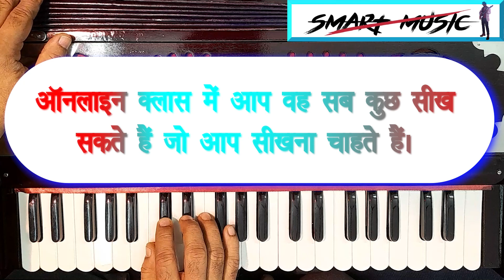हारमोनियम पर उंगलियों को कैसे रखें? How to start Harmonium? हारमोनियम का पहला लेसन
इस विडिओ को देखकर आप हारमोनियम को आसानी से बजाना सीख जाएंगे।

Note

* अगर आप भी हारमोनियम, गिटार, बाँसुरी, पियानो इत्यादि बजाना सीखना चाहते हैं
* या फिर आप बहुत पहले से सीख रहे हैं लेकिन गाने में परेशानी होती है
* साथ ही साथ कोई भी गाना खुद से बिना नोटेशन देखे नहीं बजा पाते हैं|
* और हां ताल के साथ तो बजा ही नहीं पाते हैं
* अगर आप बहुत सारे अलंकार बजा कर परेशान हो चुके हैं
* अगर मन में डर बन गया है कि में तो बहुत समय दिया लेकिन अब लगता है की इसे सीखना काफी कठिन है
* तो स्मार्ट म्यूजिक के ऑनलाइन क्लास में इन सारी परेशानियों का समाधान हैं
* और हाँ सीखने की कोई उम्र सीमा नहीं है | किसी भी उम्र के लोग इसे सीख सकते हैं |